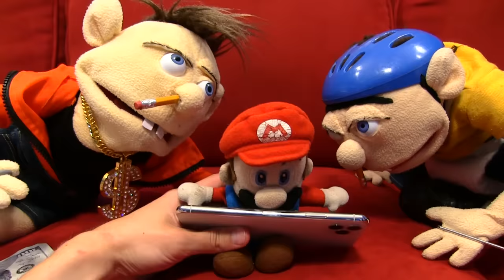SML Movie: Scooter The Rapper!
Scooter becomes a rapper!